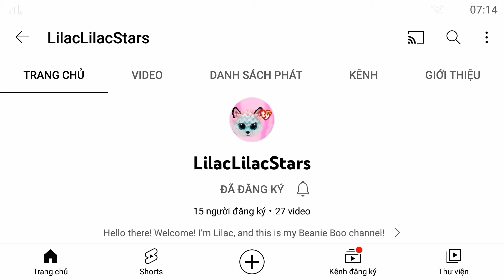Shout Out To